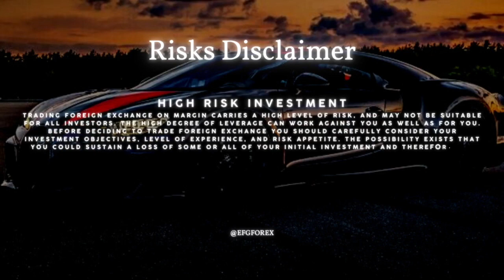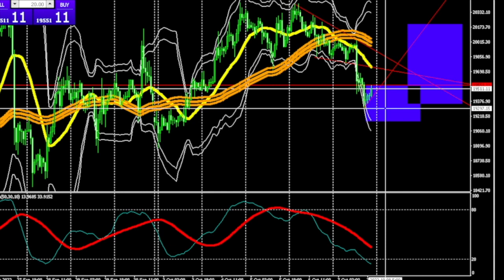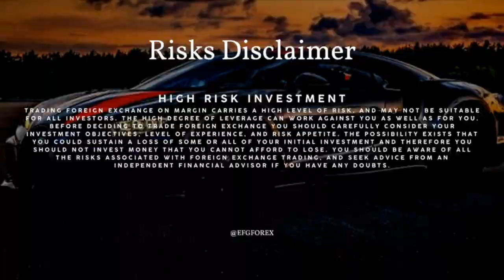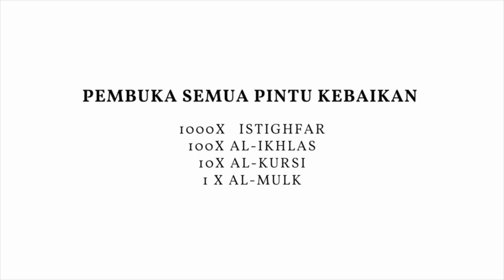BITCOIN CHART WEEKLY ANALYSIS 8 OCT. 2022